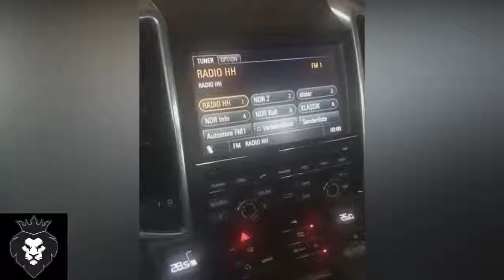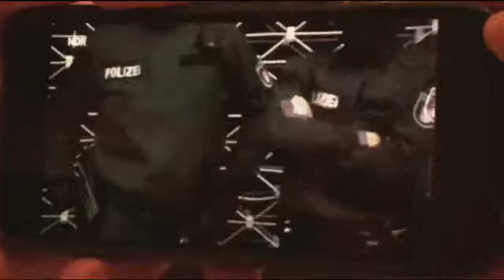SEK Einsatz bei der 187 Straßenbande / Maxwell's Wohnung / Drogen, Waffen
Hier seht ihr wie das Sondereinsatzkommando in Maxwell's Wohnung eingestürmt ist.
Freunde von Maxwell und später auch Maxwell selbst wurden von dem SEK für kurze Zeit in Gewahrsam genommen.
Es wurde wegen verdacht auf Drogen und Waffenhandel eingestürmt.

►*Maxwell's Album Kohldampf Lmtd. Box:

►*Maxwell's Album Kohldampf CD

Geld im Internet verdienen? Ja es ist möglich als Publisher bei AdKlick meldet euch an und verdient euer eigenes mit dieser Seite!!

►*FitnessProgramm in 30 Tagen erzielst du schon sichtbare Ergebnisse